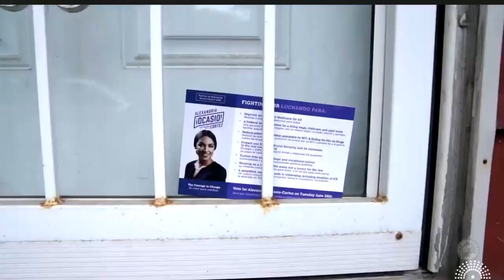Zeynab Day with Brand New Congress Discusses 2018 Wins and What's ahead for 2020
Zeynab Day, Communications Director with Brand New Congress discusses 2018 wins, and what's in store for BNC in 2020.  and Donate, Nominate, and Volunteer! It's gonna take a lot of hands to retake our Democracy.